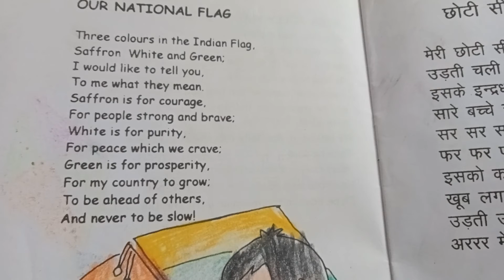our national flag/DPS school prep/ three colours in the national flag / English nursery rhyme/